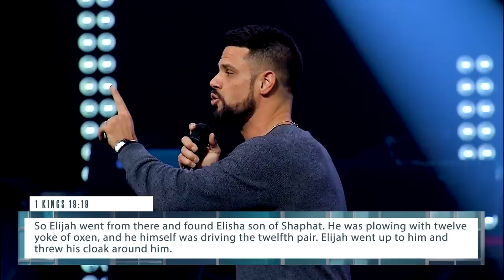What's The Point? | Preparing For Your Purpose | Steven Furtick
Every season is significant.

In “What’s The Point?” we’re reminded that God is preparing us for great things, even if it doesn’t feel that way in the moment.

This is an excerpt from "The Power of Pre.” To watch the full message from @elevationchurch,

Chapters:
0:00 - This Doesn't Make Sense!
2:04 - Preparation May Not Look Like The Promise
4:10 - Work What You've Got
6:48 - Everything Is Preparation
9:47 - Making Way For The Promise
13:10 - Why You've Got To Keep Plowing

Scripture References:
1 Kings 19, verse 19